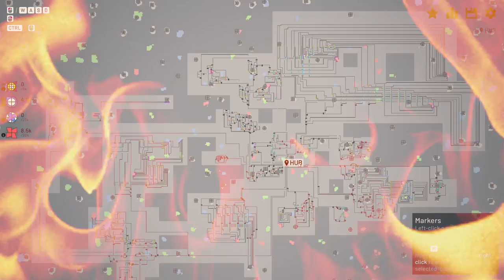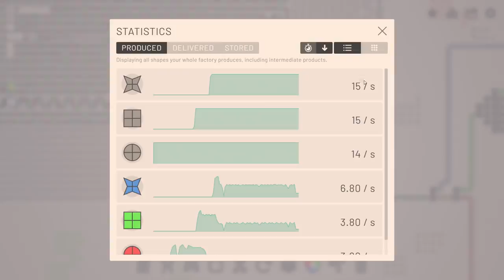I Was Paid To Try And Break Shapez.io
The massive new wires update has arrived so that means more opportunity than ever to make a mess. This update also includes improved optimization so I'll have to try even harder to hurt the game. Right away the automatically chaining miners make a big difference since I can now mine much faster. Then we have a better map overview which helps because now I can see my creation on a grand scale which makes it easier to improve and expand upon. Then there's the new wires layer, which adds an entire layer to the existing game. Using these you can create all sorts of intelligent factories that can do some thinking for themselves. Things can sort and organize all by themselves once you tell them what you want. With a little time and effort you can set up some truly creative factories. Shapez.io gameplay with my commentary as always!

2xNVIDIA - GeForce RTX 2080 Ti 11 GB Founders Edition Video Card (2-Way SLI)